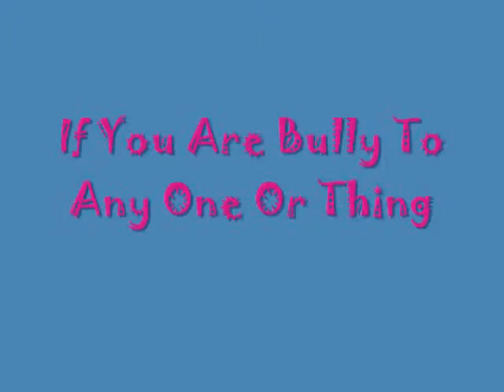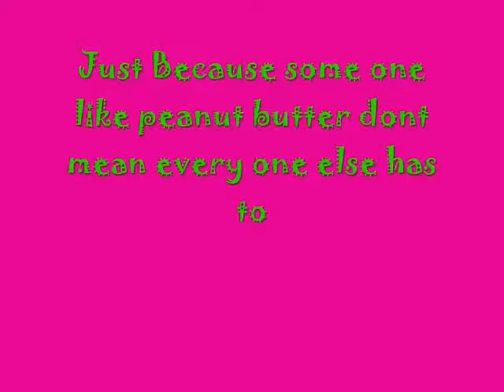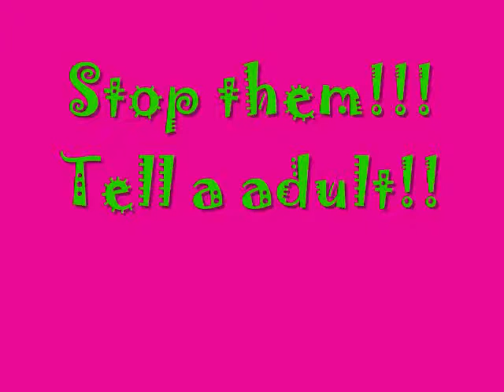stop bullying and take a stand